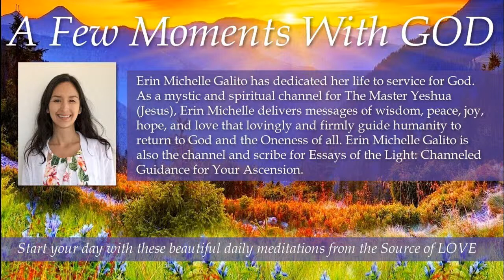108 A Few Moments With GOD All Changes Occur in the mind